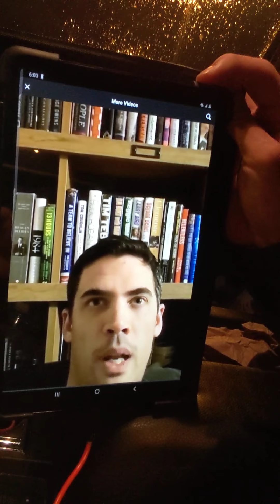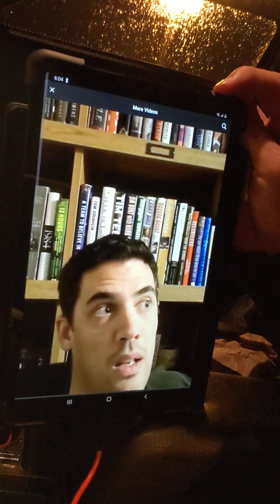What happened and my experience in DC on Wednesday 1/6/21.